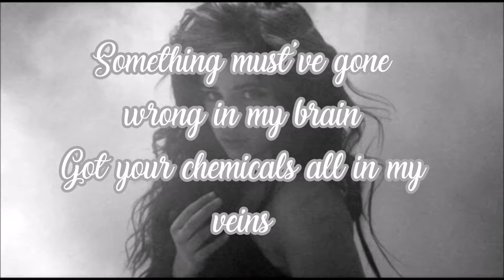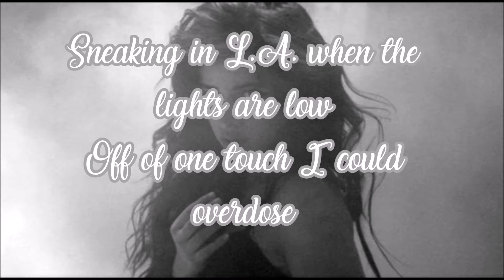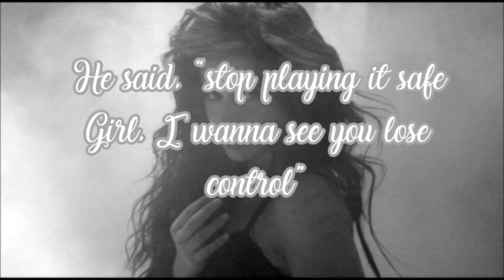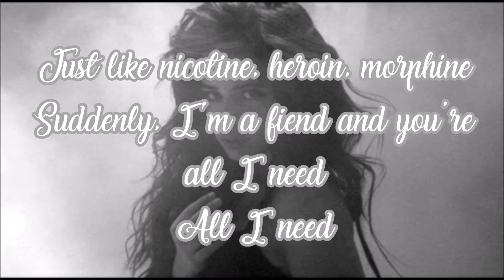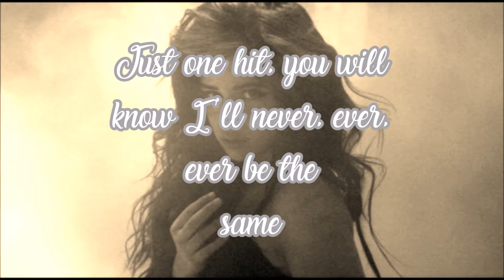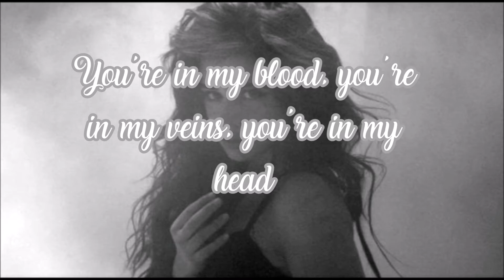Camila Cabello - Never Be The Same Lyrics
One her new songs from her upcoming album, Camila. Hope you like it!